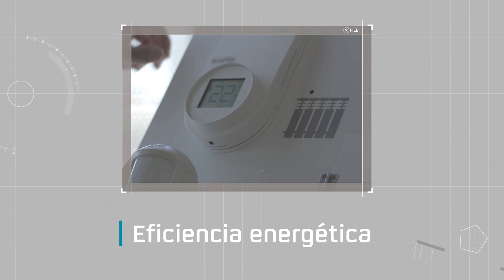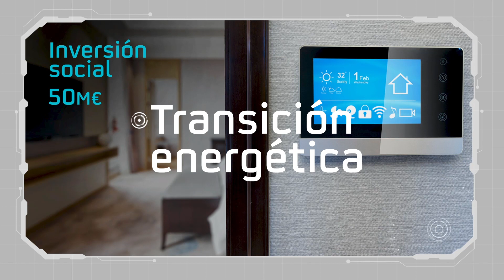Innovación tecnológica y digital en Repsol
A través de la tecnología y la digitalización, Repsol contribuye a la transición energética hacia un modelo con menos emisiones. Desarrollamos tecnología propia, colaboramos con instituciones de todo el mundo e invertimos en startups tecnológicas a través de un fondo de inversión. Además, contamos con más de 150 iniciativas digitales que ayudan a la compañía a ser más eficiente, crear nuevos modelos de negocio y reducir su huella de carbono.